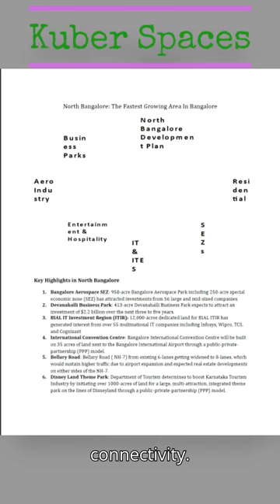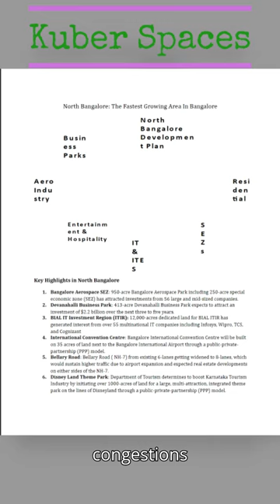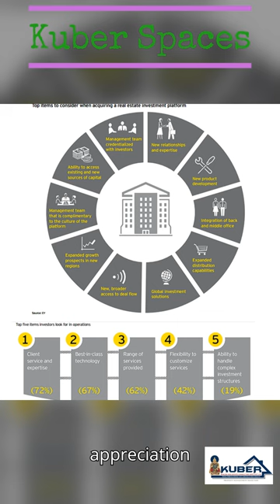"northbangalore Metro to KIA vs. Delhi's IGI Metro: Key Developments & Investment Opportunities"📍📈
Discover the latest updates on North Bangalore's upcoming metro line connecting to Kempegowda International Airport. In this video, we compare it with the established metro line to Delhi's Indira Gandhi International Airport. Learn about the significant developments, investment opportunities, and economic impacts before and after the construction of these metro lines. Whether you're a commuter, investor, or urban development enthusiast, this video has something for you!